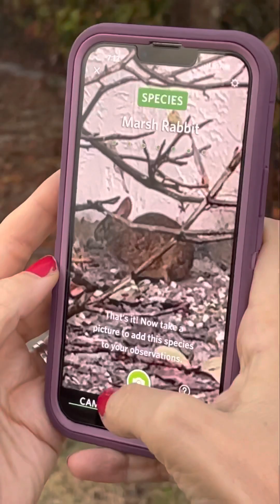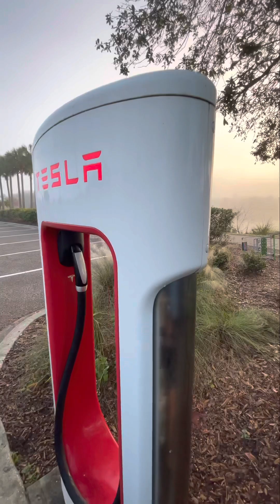Winterhaven Park | Ponce Inlet, Florida | Marsh Rabbits + Closed STORM DAMAGED Beaches